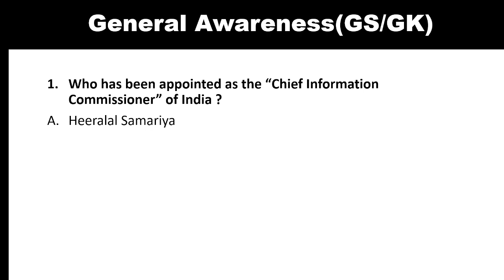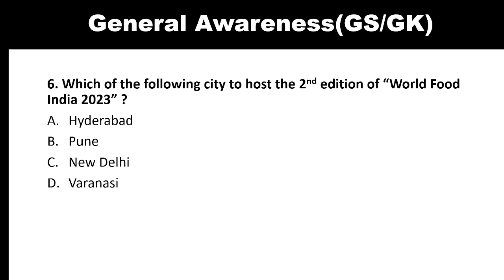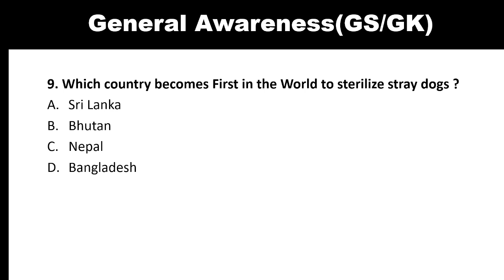General Awareness ||Current Affairs || SSC CGL CHSL MTS 2024-25|| Banking Exams || Govt Exam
General Awareness paly an important role in the selection of Government jobs of State or Central bodies. General Awareness Which consist of Current Affairs and Static General Knowledge.
Exams Like
SSC CGL CHSL MTS
State Public Service Exams
RBI NABARD SEBI SIDBI etc